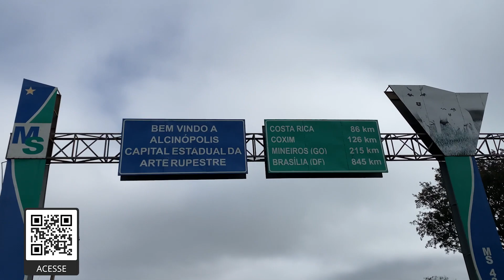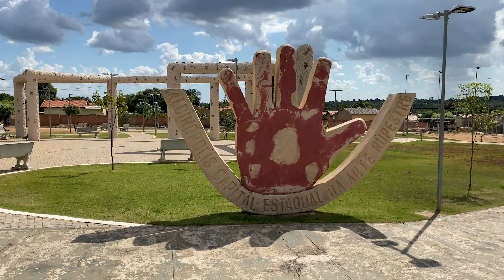CONHEÇA MAIS DE ALCINÓPOLIS, UMA INCRÍVEL VIAGEM COM JEEP COMMANDER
Com muito conforto e bom desempenho, o Jeep Commander nos levou a um dos lugares mais incríveis do Mato Grosso do Sul: Alcinópolis, a capital estadual da arte rupestre. Veja como chegar, o que fazer e como aproveitar esse quase intocado pedaço do Brasil.

Essa é a segunda parte da viagem. Confira no card a primeira parte da aventura.

Projeto Caminhos 67 com apoio do Sebrae - MS  e 067 Vinhos